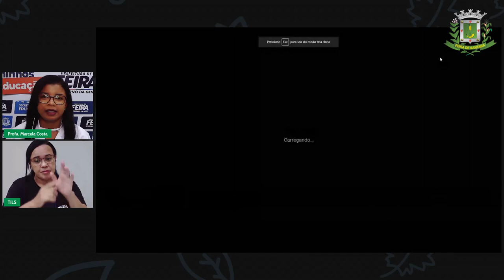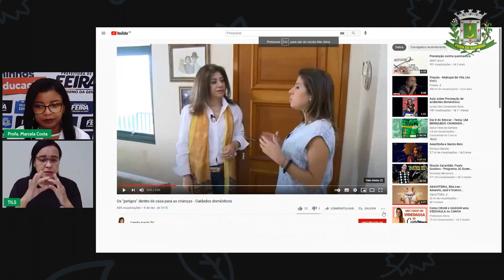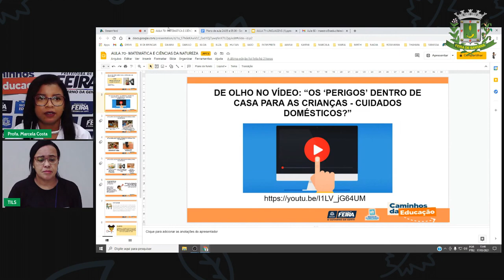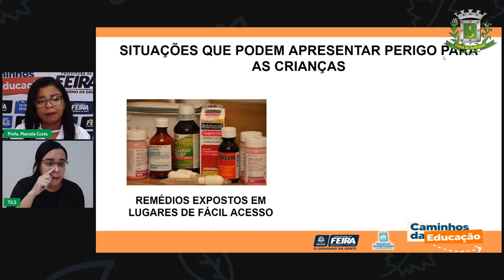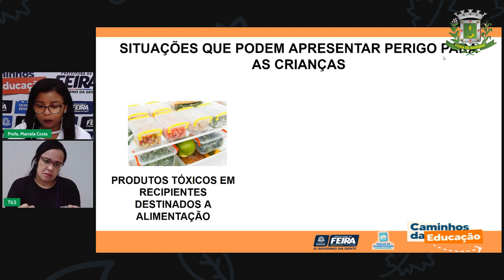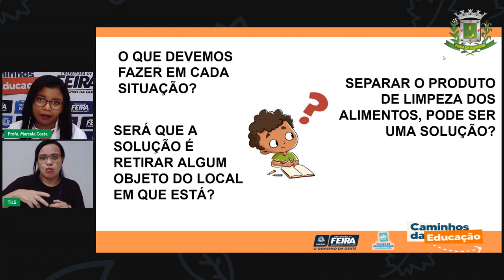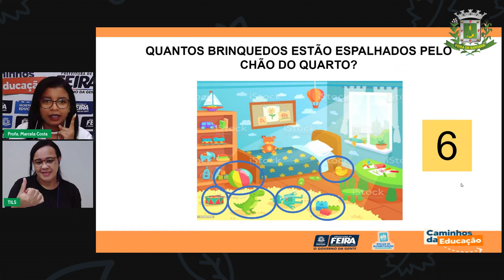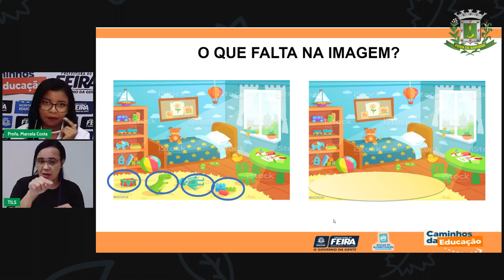Aula 67 1ºANO Profª Marcela Costa Matemática e Ciências da Natureza Minha casa é um lugar se